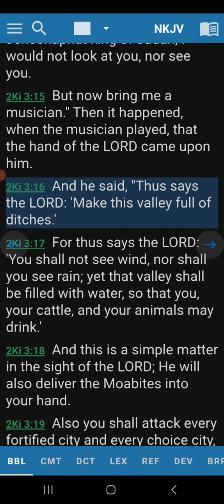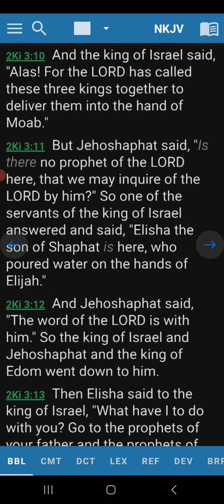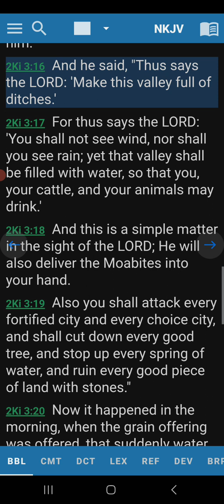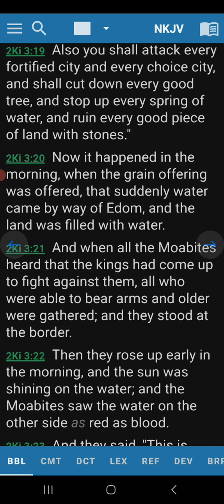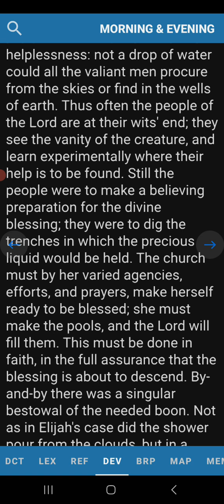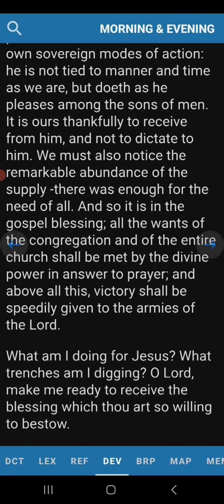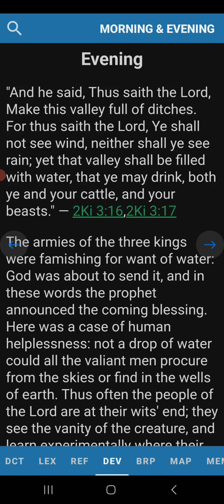Evening Devotion 2 Kings 3:16,17